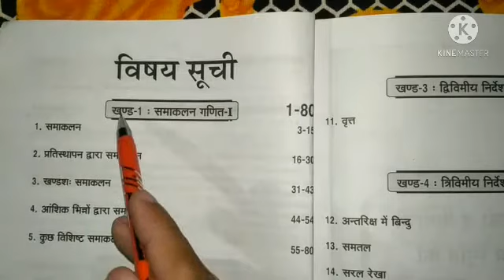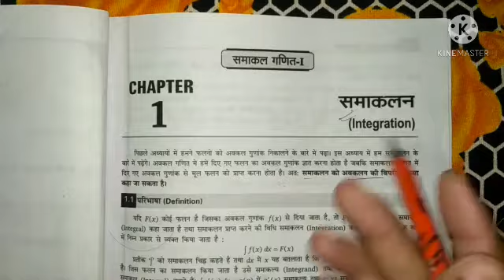INTEGRATION (समाकलन) MATH 😎 Polytechnic second semester For all branch by poly technical classes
Mathmatics CHAPTER 1 integration polytechnic seconds semester lecture 01 all ब्रांच